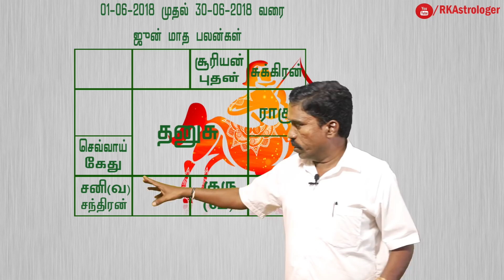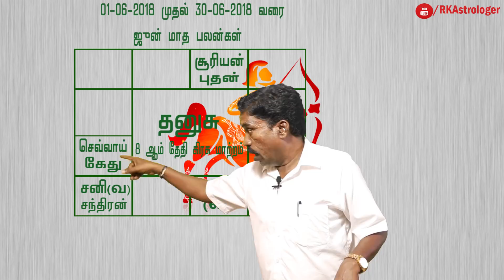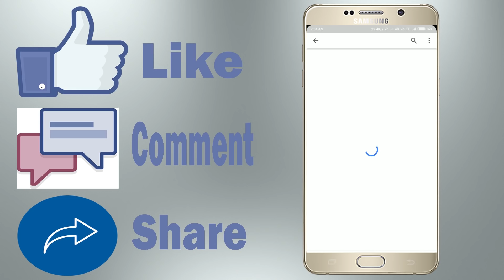RK Astrologer| June 2018| Dhanusu RASI & LAKNAM Palan in Tamil| Astrology in Tamil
சுபம்

Office Address:
No,7 B Seakku Peattai Kavarai Street
Kanchipuram 631501